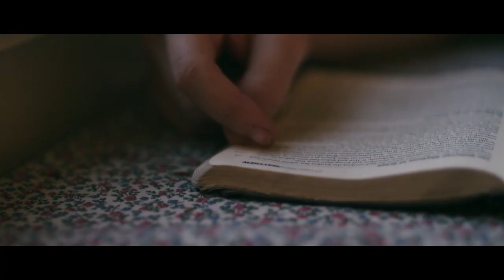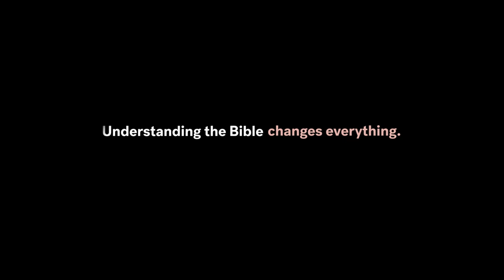New Living Translation (NLT) Old Made New - Trailer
The New Living Translation combines the latest biblical scholarship with a clear, dynamic writing style that communicates God’s Word powerfully to all who hear and read it. It renders the message of the original texts of Scripture into clear, contemporary English that was written to be read aloud. With a focus on clarity, The New Living Translation invites readers to go deeper into the biblical text to discover God’s story for their lives and the world.